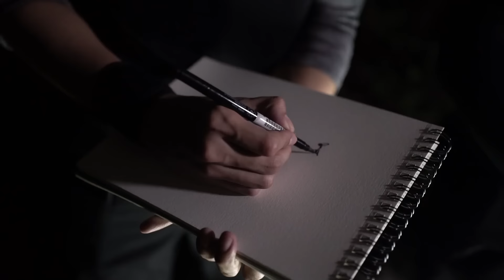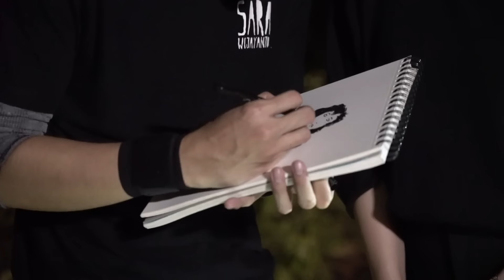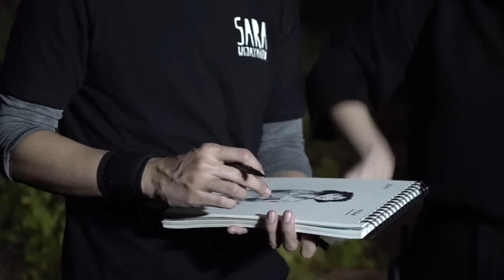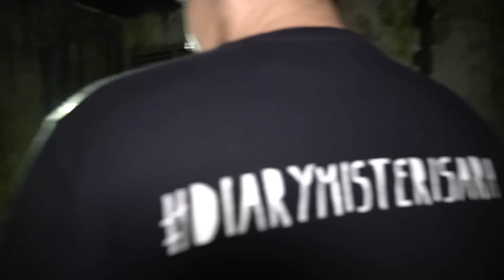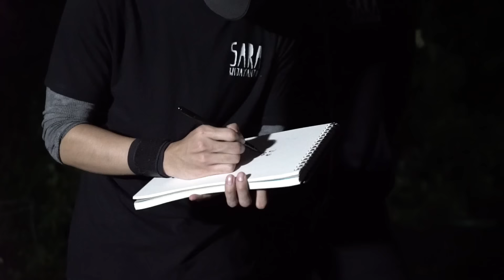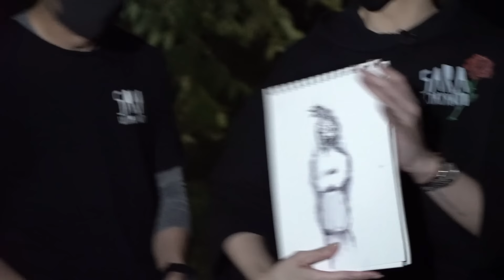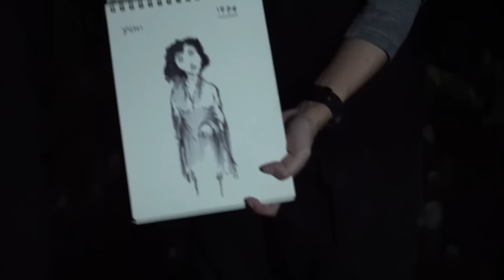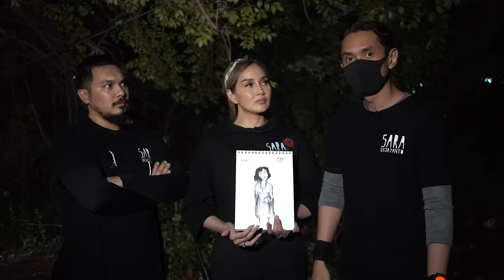Sosok Jahat – DMS [ Penelusuran ]